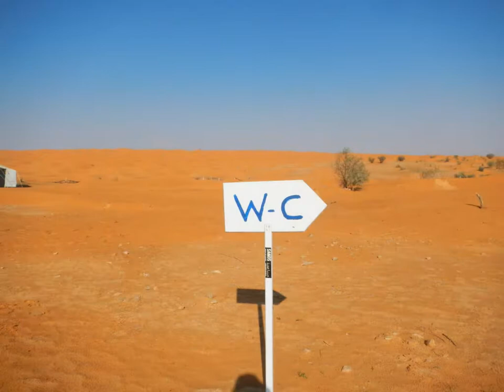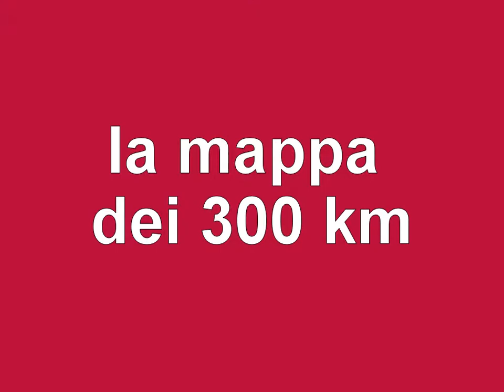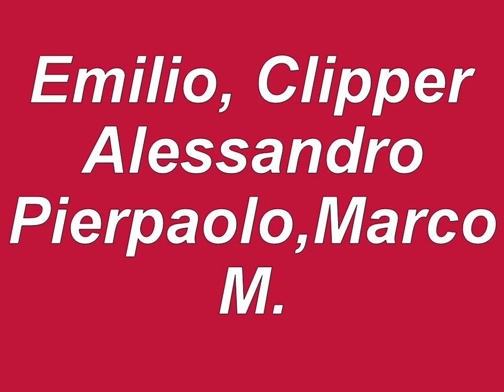Tunisia 2014: Mare di Sabbia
Club del Gommone Milano